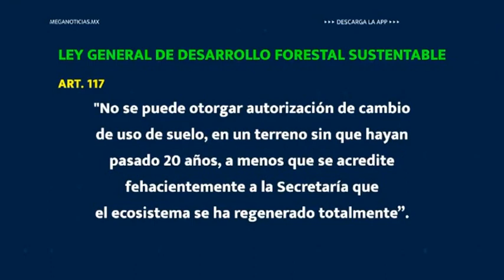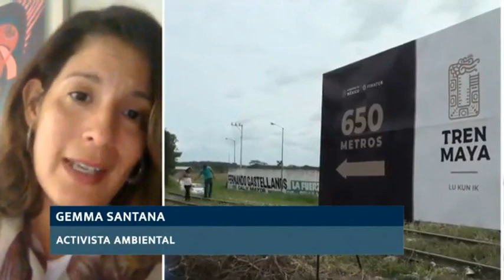🔴 El proyecto del Tren Maya estaba escrito en una servilleta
🚂🤥Si el Tren Maya parece ocurrencia es porque el proyecto estaba escrito ¡En una SERVILLETA! Además que no es un proyecto rentable económicamente, señalan Gemma Santana, activista ambiental y Juan Kaye López, Presidente de la Asociación Mexicana de Urbanistas, en “A Debate” con Alberto García.